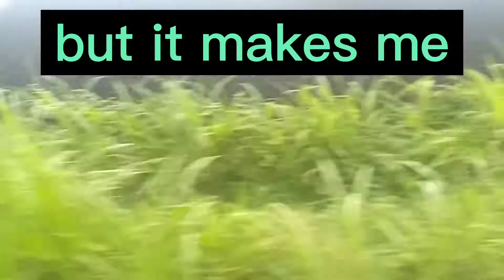GREEN GREEN GRASS